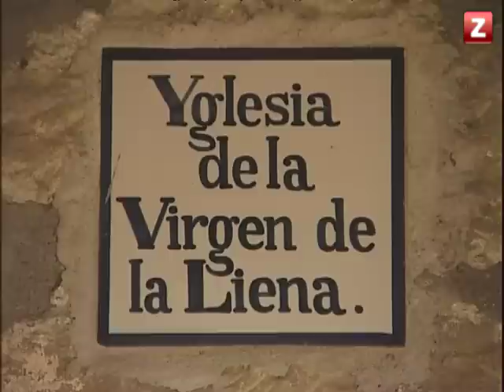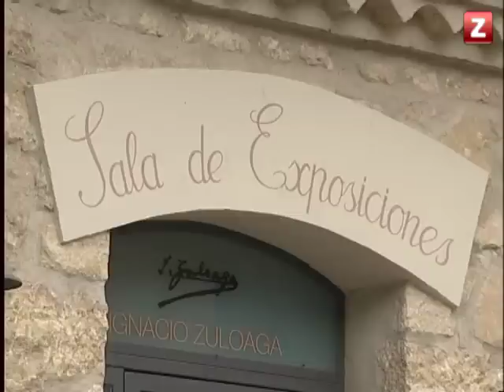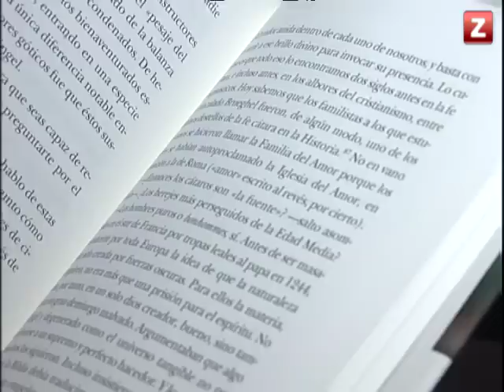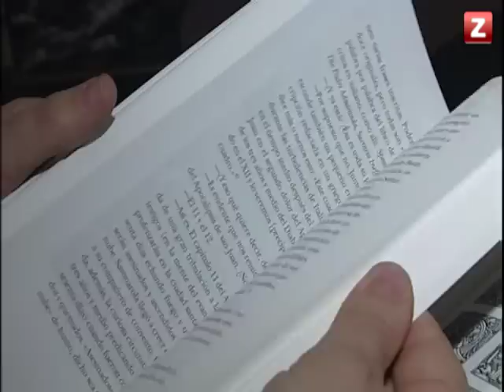CANAL ZTV - MURILLO DE GÁLLEGO EN CONECTA CON LA PROVINCIA (13/03/2013)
Esta semana, nos acercamos hasta Murillo de Gállego, localidad enmarcada en la comarca de la Hoya de Huesca, pero perteneciente a la provincia de Zaragoza. También acudimos hasta el río Gállego para conocer los deportes de aventura que se pueden practicar en esta localidad.